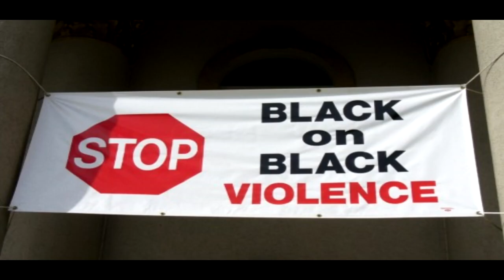Don't Be Offended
(O. Igwe, R Seaton)
RAS OBI
Executive Producer BB Seaton
Produced & Arranged by
Rich “Di Immigrant” Seaton
Special Thanks to
Sheda Debra Weston-Collinson &
Dean Dyer for their appearance
(Wain Gordon-Seaton Video Production)